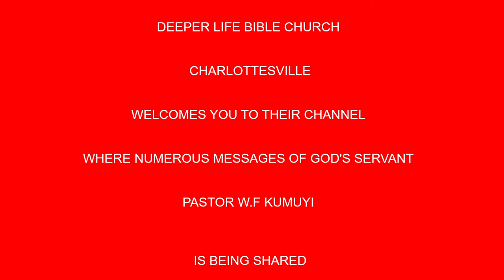X Ray Of Our Christian Service BY PAS W F KUMUYI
HAPPENING ON THURSDAY IN C'VILLE CHURCH:

The church is positively considered opening from 1st July 2020. All these measure 1) Wearing of Masks and 2) and six feets distance will be positively considered.

Time:

USA: 6.00pm - 7pm
Access Code: 344823#

Germany 12am-1am
Access code:344823#

Happening Thursday:-

USA: 6.00pm - 7pm
Access Code: 344823#

Germany 12am-1am
Access code:344823#

1)The principle of Achievement and Productivity By Pastor W.F. Kumuyi
2) Also this books : Discipleship Class and Converts Class Series By Pastor W.F. Kumuyi
3) Building the Body booklets.